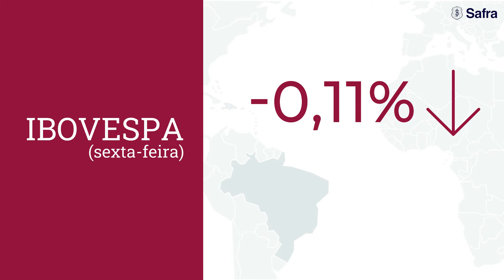Semana decisiva nos mercados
No Morning Call desta segunda-feira, 25 de julho, comentamos o desempenho dos mercados de ações na semana passada. No segundo bloco, falamos sobre a semana decisiva que se inicia para os investidores.